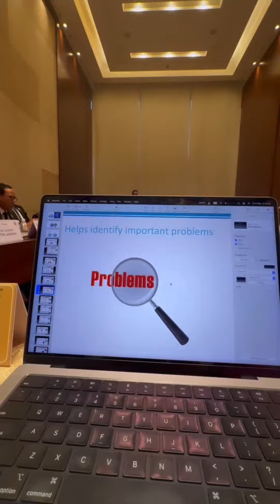Everyday Celebration🥳 Everyday Motivation 😇